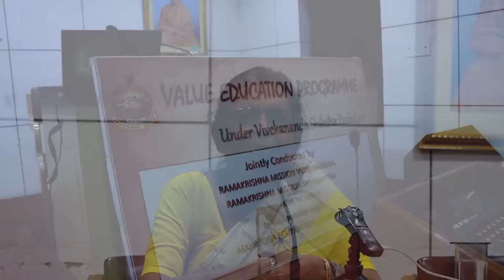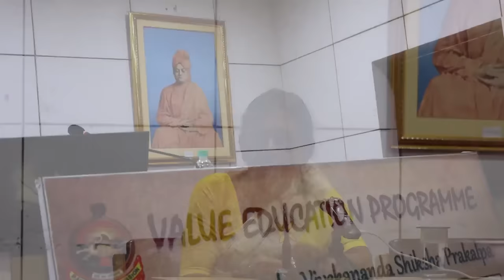Nilanjana Sanyal | মূল্যবোধ | Values of Value Education | মূল্যবোধের শিক্ষা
Prof. (Dr.) Nilanjana Sanyal is currently a Retired Professor and Former Head of the Department of Psychology, University of Calcutta. She is also a practising Psychoanalyst for the last 40 years. Prof. Sanyal has imparted training in counselling in various governmental institutions and N.G.O.s., both nationally and internationally, and is consistently involved in mass media programmes for awareness-generation regarding mental health issues. She is also a columnist in different national dailies and magazines. She has authored ten books, some important ones being Pebbles of Positivism, Positive Psychology and Spirituality: Contents and Approaches; Positive Ageing: An Approach Towards Transcendence; Monpahara: Uro moner ourbo shangbad; Community Psychology: Theories and Practices and is an author of a Test Manual. She has over 200 international and national publications including 36 book chapters to her credit till date. Her research interests include psychoanalysis and psychodynamic psychotherapy, clinical psychology, gerontology, spiritual and positive psychology. She is a CoResearcher for the creation of registered assessment methodology, namely, the Fairy Tale Test (FTT) with Dr. Carina Coulacouglou, University of Athens, Greece. She is a Member of International Psychoanalytical Association, an Honorary Member of the Fairy Tale Test Society, Greece, apart from her membership in other national and international professional bodies. She is a Gold Medalist of Calcutta University both at the under-graduate and post-graduate level. She received Jubilee Merit Prize and Jawaharlal Nehru Award from Government of India along with the Suhashini Basu Memorial Prize from Indian Psychoanalytic Society for excellence of a research paper. She is the recipient of Prof. Maya Deb Memorial Award from Asiatic Society, Kolkata, 2012 apart from other awards.

কর্মই মূল্য নির্ধারণ করে
Unlocking Success